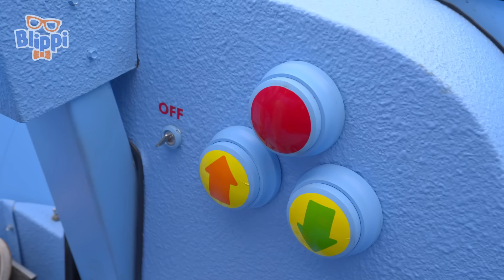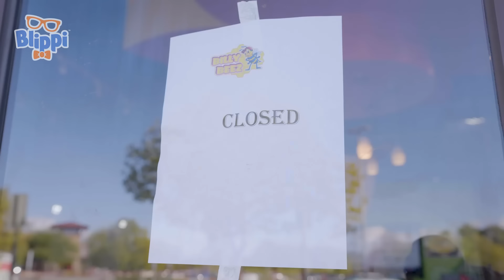Toy Firetruck Song | Blippi Toy Play Learning | Best Cars & Truck Videos for Kids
Blippi saves the day as firefighter driving a big red firetruck with a ladder and siren.

00:00 Firetruck Song
02:55 Blippi Theme Song
05:52 Garbage Truck Song
08:51 The Excavator Song
11:41 Dinosaur Song
14:44 EMERGENCYVEHICLES
16:26 The Train Song
19:50 Twinkle Twinkle Little Star
22:04 Going to the Movies
24:09 Meekah Excavator
27:01 Numbers Song
28:50 Clean Machine, The Recycling Song!
30:49 Garbage Truck Meekah
33:48 If You're Happy and You Know It
36:11 RACECAR SONG
38:02 FUN IN THE SUN
41:31 DINO DANCE SONG
43:10 BMV0227ENUS_Boat Song
46:31 BMV0225ENUS_BlippiMobile
48:26 MEEKAH SONG
50:17 EARTH DAY
53:44 GET THE WIGGLES OUT
56:01 HEAD SHOULDERS KNEES AND TOES
58:22 TAKE ME OUT TO THE BALLGAME